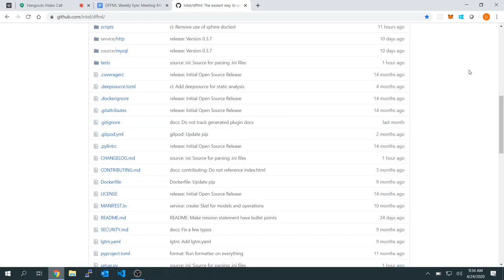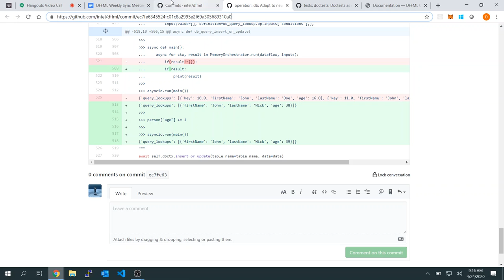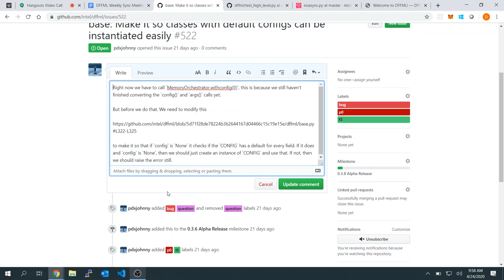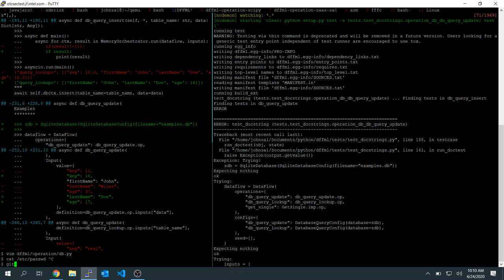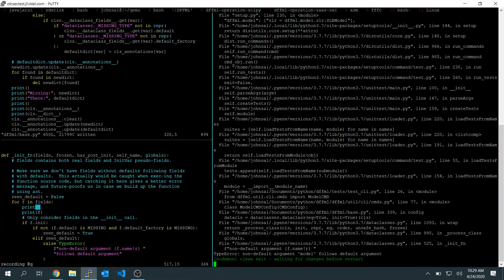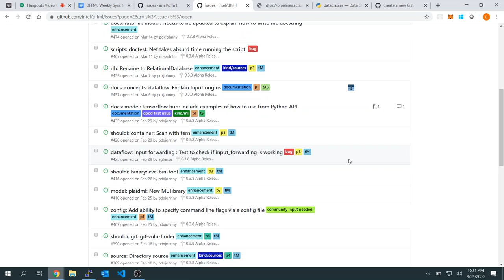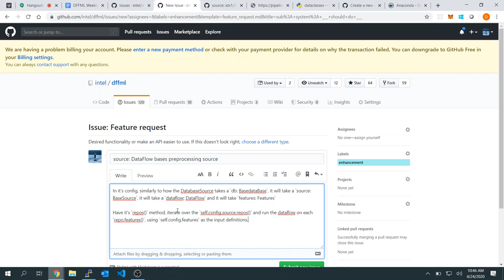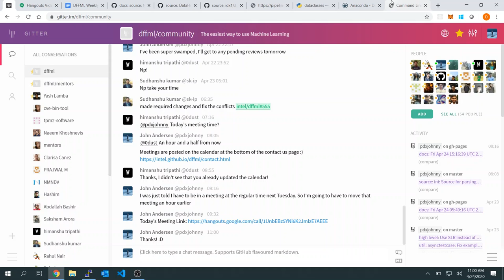Weekly Sync 2020-04-24